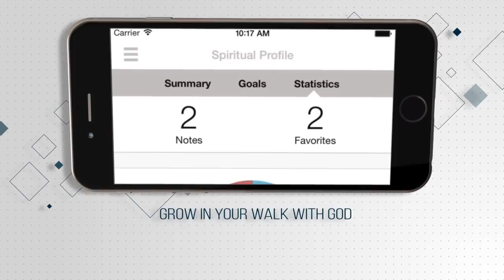The Implications of Martin Luther King Jr.’s Theodicy | Dr. Mika Edmondson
On this episode, Cam Triggs filled in for Lisa Fields and talked to Dr. Mika Edmondson about Martin Luther King's theodicy.